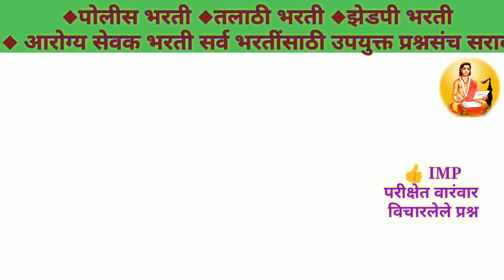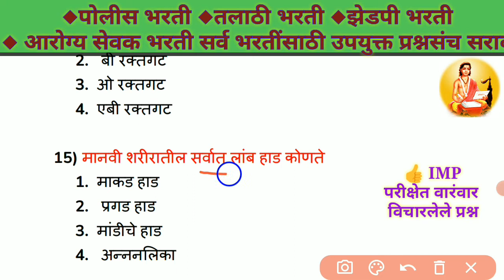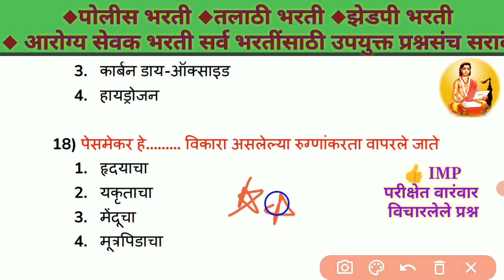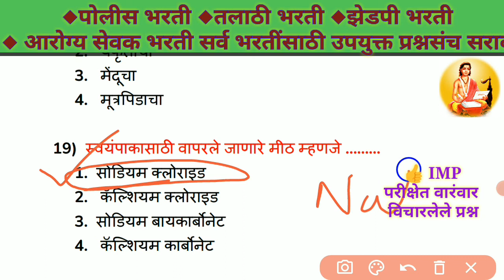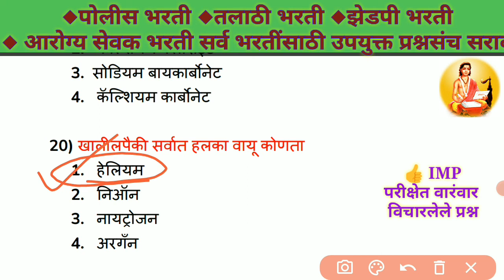सामन्य विज्ञान प्रश्ऩसराव◆पोलीस/तलाठी/zp भरती 2022◆General science pyq | samanya vigyan imp MCQ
सामन्य विज्ञान प्रश्ऩसराव◆पोलीस/तलाठी/zp भरती प्रश्ऩ◆General science pyq#science#Talathi update@dynadipexamstudypoint9702

science quiz
General science questions and answers
General science for mpsc rajyaseva
Previous year science question
Vigyan ke question paper for talathi
dynadip exam study point
सामान्य विज्ञान के महत्वपूर्ण प्रश्न पोलीस भरती
science in marathi

ssc,General science for competitive examsGeneral science for competitive exams tricks,zp bharti 2022

सामान्यज्ञानसामान्य ग्यानसामान्य ज्ञान के प्रश्न मराठीसामान्य ज्ञान प्रश्नोत्तर science general knowledge quiz
science general knowledge quiz questions